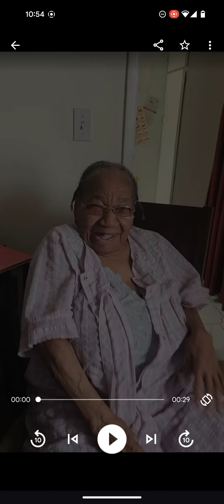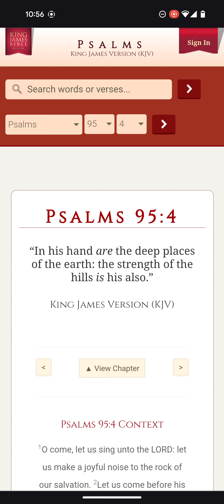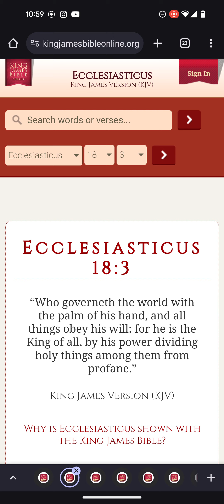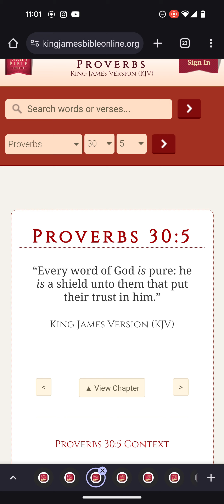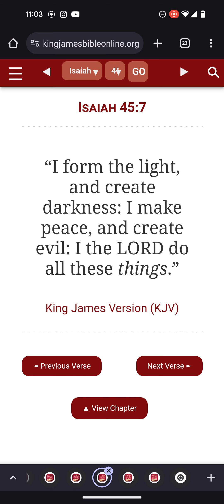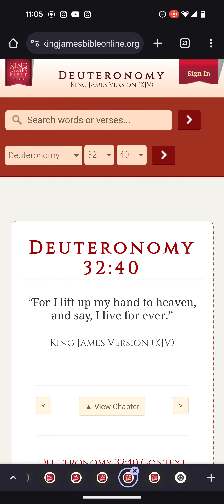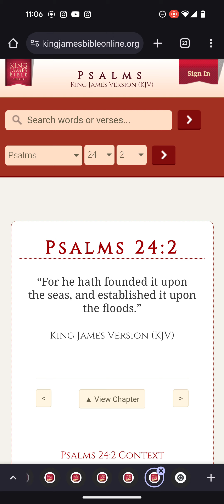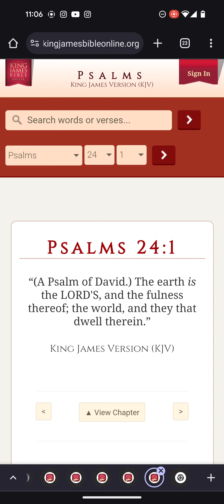Israelite Grandma Is Correct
Like Always Lord Willing This Lesson Be Edifying To The Elect